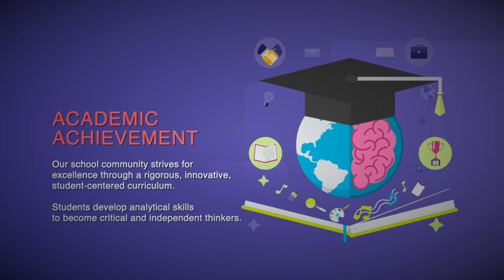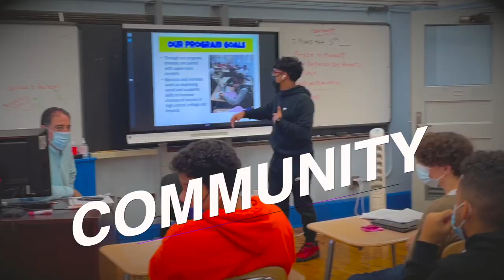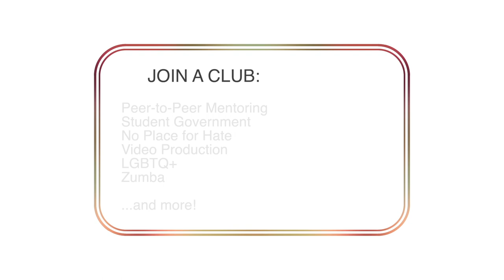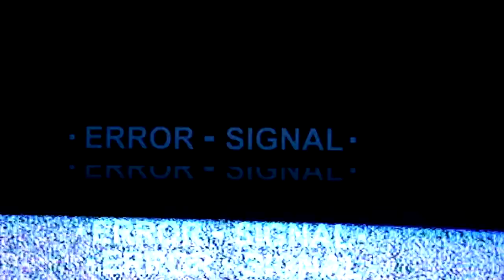The High School for Law and Public Service Official Video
As a school, we make the following PACTS:

PARTICIPATION
We believe that learning is a lifelong and engaging endeavor; therefore, both students and teachers are active learners.

ACADEMIC ACHIEVEMENT
Our school community strives for excellence through a rigorous, innovative, student-centered curriculum. Students develop analytical skills to become critical and independent thinkers.

COMMUNITY
We are dedicated to providing the members of our learning community with a nurturing and safe environment, wherein mutual respect and cultural diversity is honored.

TEAMWORK
Learning is best when it is interactive and collaborative. Teachers, administrators, parents, and caregivers work together to develop mature, mindful, and responsible individuals.

SERVICE
We value learning that occurs beyond the classroom, therefore, we provide students with opportunities to become invested in their communities through service learning.

This is Us. This is HSLPS!!!